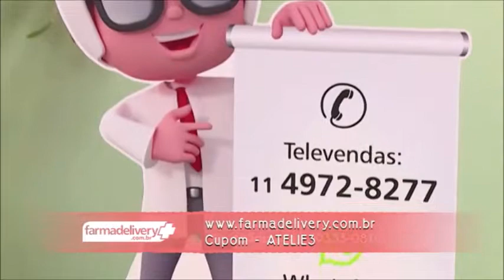Aproveite os descontos da Farmadelivery.com | Ateliê na TV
Comodidade. Compromisso. Confiança.